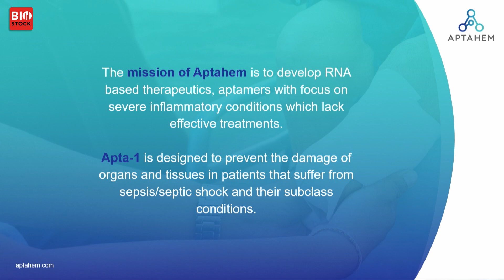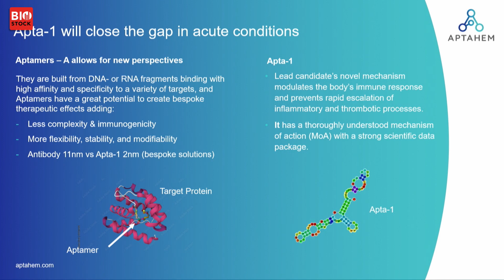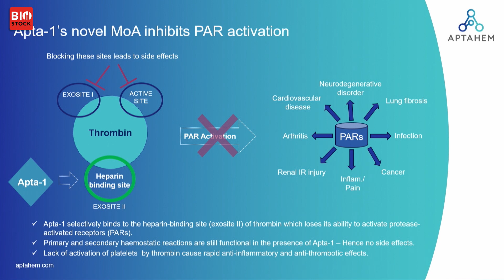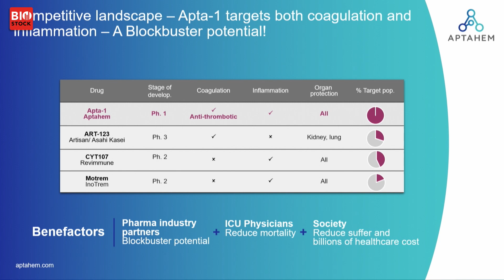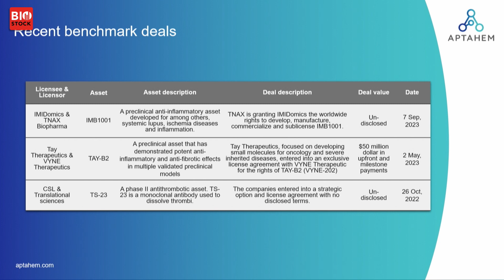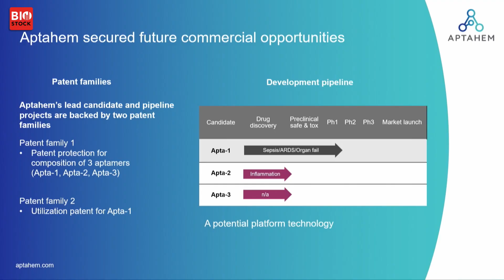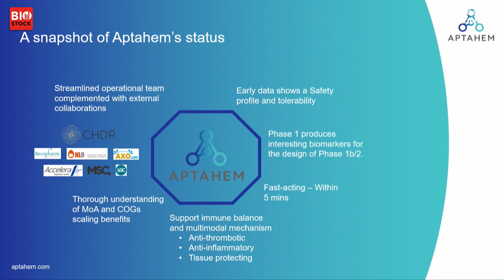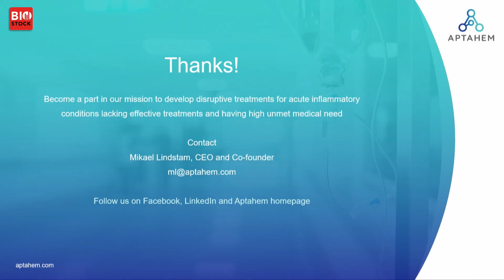BioStock Investor Meeting September 2023 | Aptahem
CEO Mikael Lindstam presents Aptahem at BioStock Investor Meeting in September 2023

0:00 Introduction to Aptahem
2:34 Apta-1
4:10 Mode of action
5:39 Competitive landscape
7:07 Benchmark deals
7:29 Patents
8:37 Milestones and BD activities
9:39 Snapshot of Aptahem
11:06 Q&A